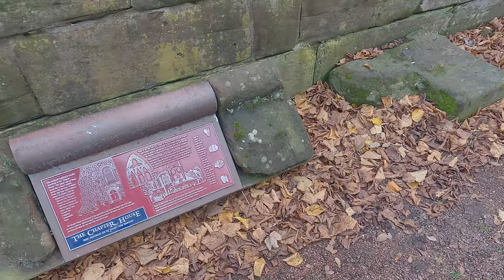Walking In Chester / Nov 2022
A short film showing the Medieval walls of Chester.
This film allows you to complete the entire circuit, which would usually take 50-60 minutes.